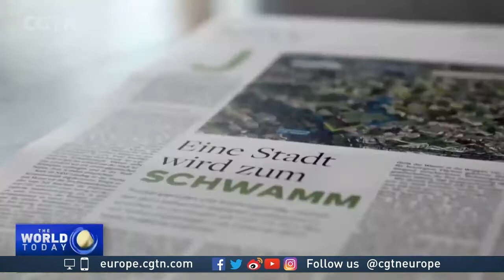Germany's 'sponge city' aims to prevent flooding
The concept of a "sponge city" combines urban planning ideas that strengthen ecological infrastructure and drainage systems to protect the urban development from flooding and, in turn, make better use of water resources.

China developed some of the world's first sponge landscapes and now the idea is being implemented in urban design plans in Leichlingen, 30 kilometers north of Cologne.